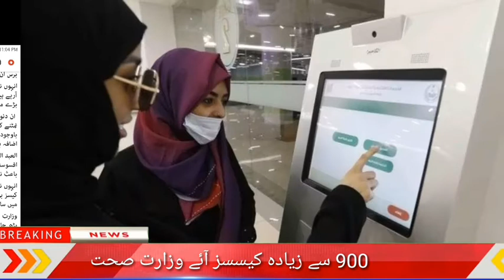Important News From Saudi Minister About Curfew Or Lockdown In Saudi Arabia |Lockdown kb lgyga btaya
@Musa Tv

Musa Tv